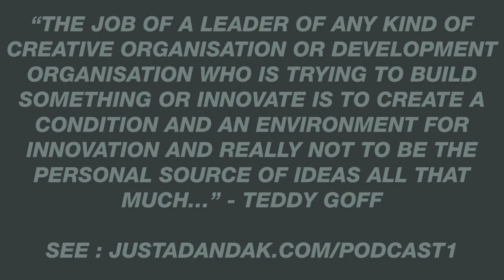Defining Innovation Podcast Pearl | #001 Teddy Goff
Teddy Goff was Digital Director for President Obama's 2012 re-election campaign and currently a partner at Precision Strategies. A pivotal guy in the reshaping of online political campaigning and a true change-maker within a very traditional field.

This is simply a little visual pearl from the whole interview which you can listen